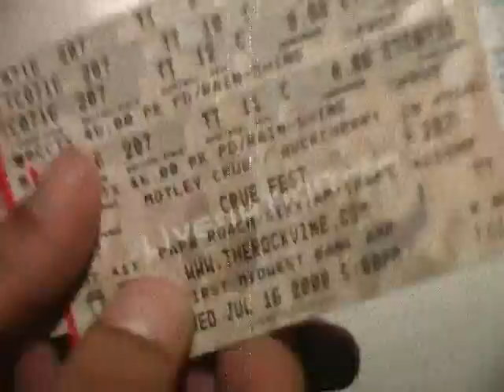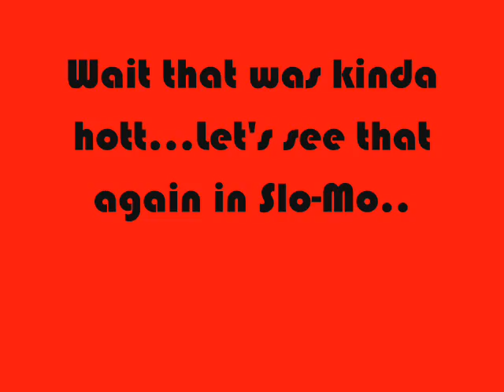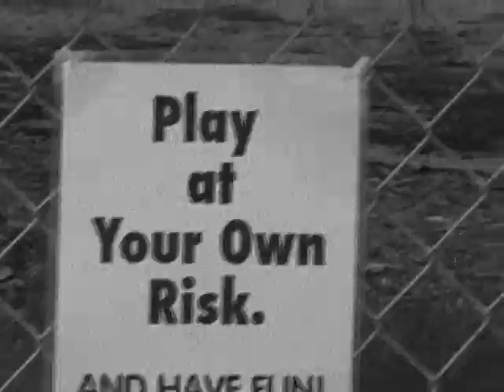Crow's Nest and Bikes and Babes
6/6 and 6/7